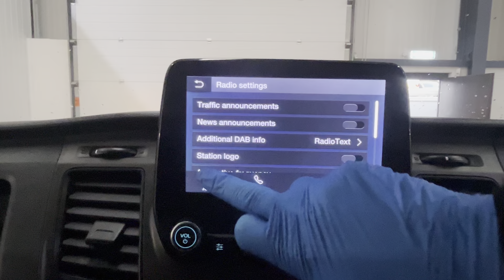FORD TRANSIT 2.0 350 TREND P/V ECOBLUE 5d 129 BHP